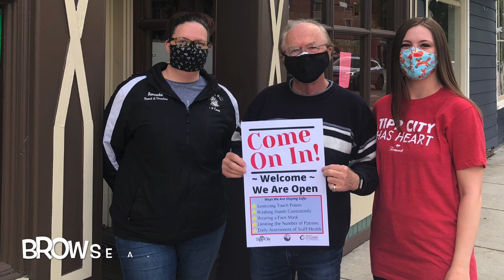Come On In - Tipp City, Ohio I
We are welcoming shoppers, diners, clients and customers back to Tipp City!

Sugden Furniture, RPets of Tipp City, ProTrim of Ohio, Mosquito Joe, The Golden Leaf, Midwest Memories, and Browse Awhile Books.